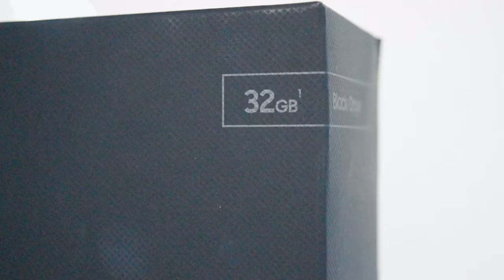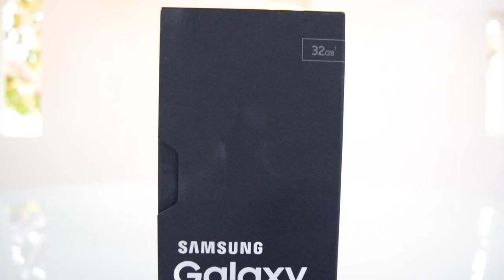Samsung Galaxy S7 Unboxing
Agradeceria si me regalaras un like :)

*Musica: "You Are The one" de "RZR" hecha completamente por mi, buscame en Spotify o Soundcloud como RZR.

*PS4: lmlgeralml